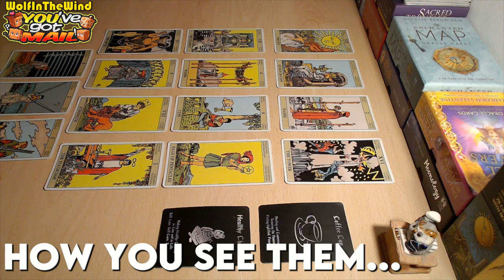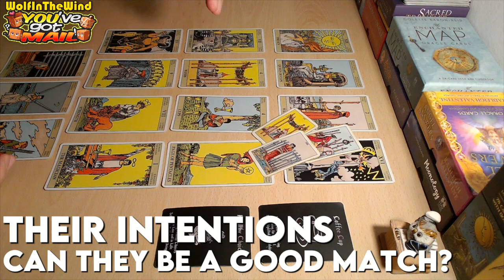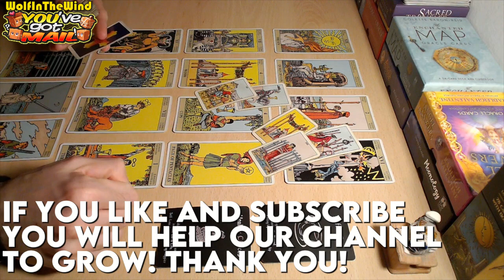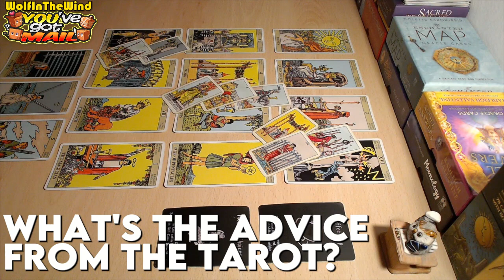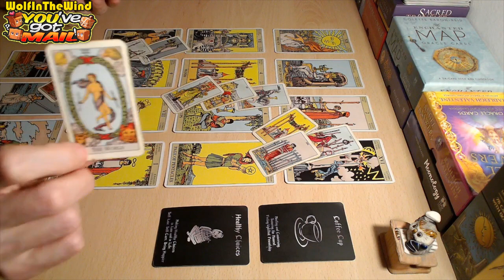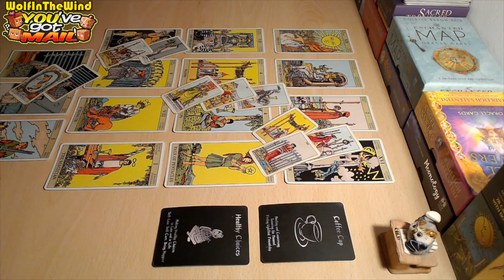CAPRICORN ❤ They're messing with your head! | October 2023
00:00 HELLO!
00:08 HOW YOU SEE THEM
03:29 THEIR INTENTIONS
06:34 CHALLENGE FOR THE CONNECTION
09:39 ADVICE FROM THE TAROT

Hello, this tarot reading is a general energy update for the old and new friends of our channel who have Earth signs in their charts and it's focused on the person of interest of those who are guided to watch! Just some food for thought about the energies that came out!